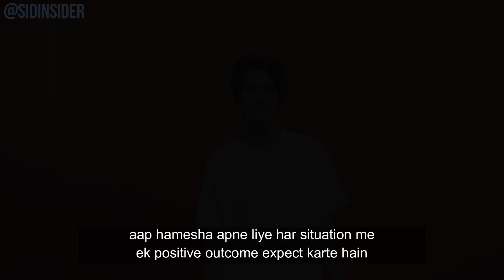How to manage stress | Stress Management | Stress, Anxiety, Depression | Sid Insider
In this video I explain my lack of understanding for the term "stress management" and people's need to manage something that they don't need - stress. Stress comes about from our inability to manage our own system, it is not caused by external situations and circumstances.